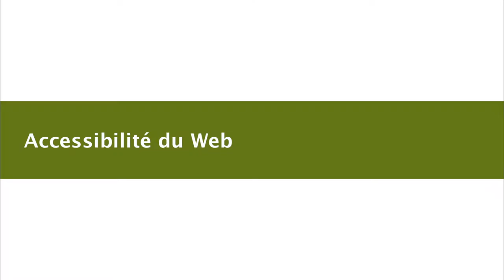La distribution e-change - Armony Altinier et l’accessibilité du web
Présentation donnée à Paris le 13 décembre 2012 lors du lancement de la distribution e-change organisée par Ritimo. La distribution e-change est un dispositif pour aider les associations à créer des sites web accessibles avec le logiciel libre Spip.